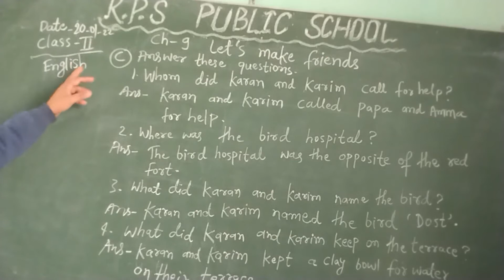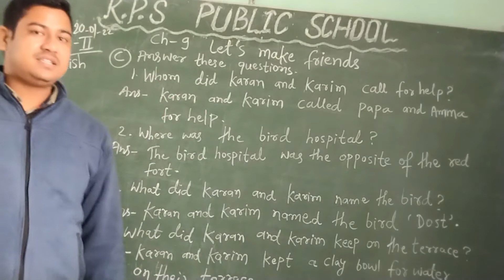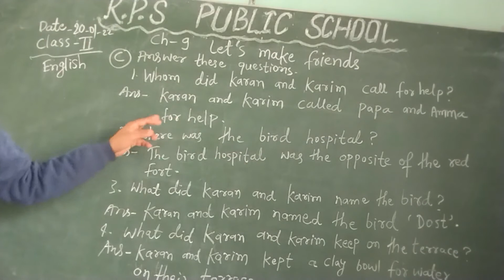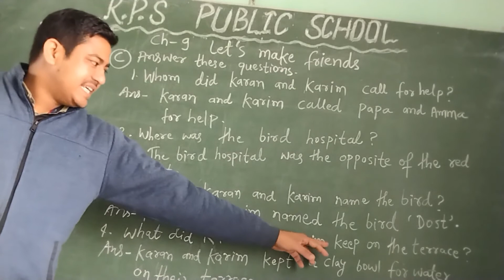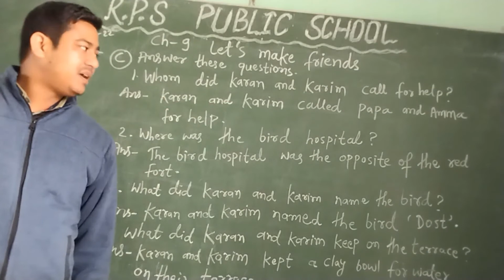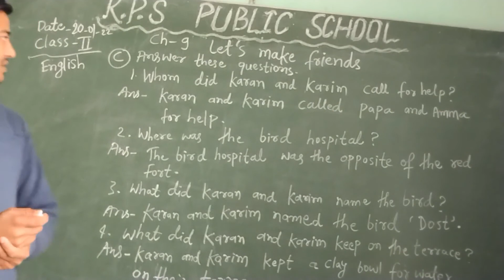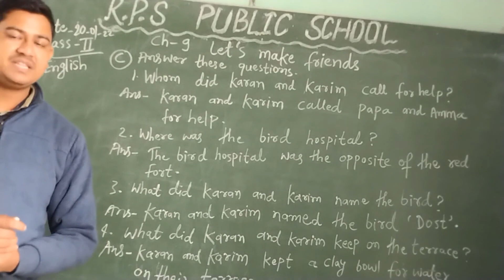DATE - 20 - 01 - 22 - CLASS - 02 - ENGLISH - CH - 09 - LETS MAKE FRIENDS